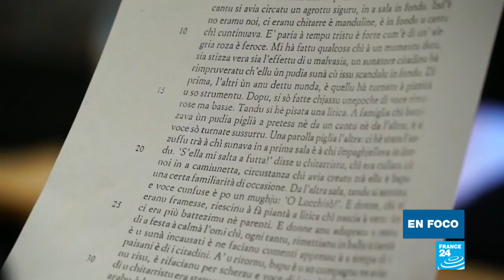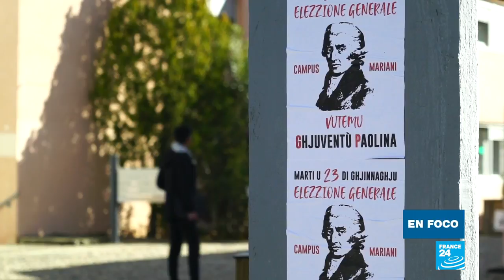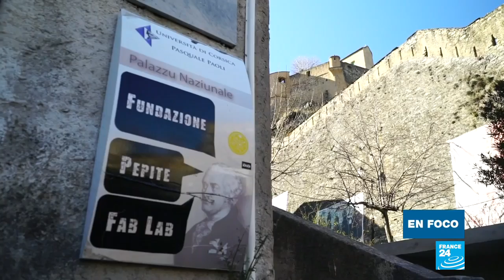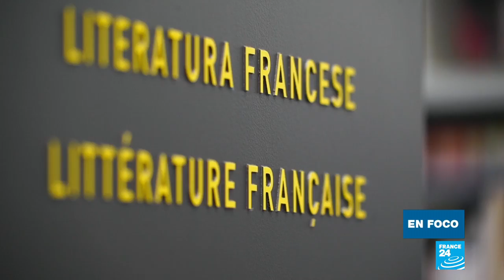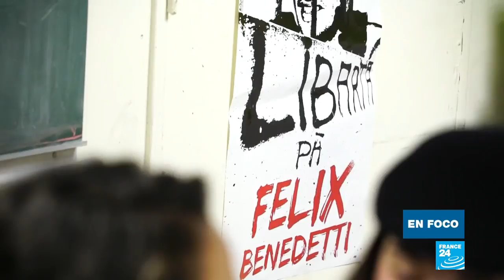Córcega: el renovado interés identitario de la juventud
Hace veinte años, el prefecto Claude Érignac fue asesinado en Córcega por un activista nacionalista. Mientras el presidente Emmanuel Macron viajaba a Ajaccio para rendirle homenaje, nuestros periodistas han investigado a la juventud corsa. Cansado de los partidos tradicionales, ella votó abrumadoramente por la coalición nacionalista en las elecciones territoriales en diciembre pasado. Fuimos a conocerlo a la Universidad de Corte, en el centro de la isla.
El En Foco de hoy nos lleva a la universidad de Corte, en el centro de la isla. Abierta en 1981, se volvió un bastión del movimiento nacionalista con el paso de los años. Allá, los sindicatos partidarios de una línea dura van viento en popa y la defensa de la cultura corsa es un asunto tomado muy en serio.